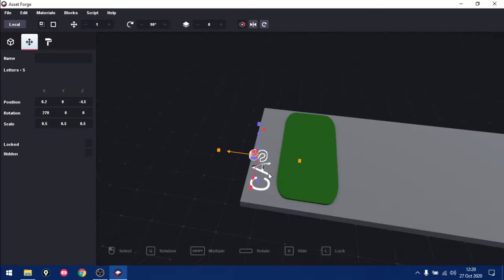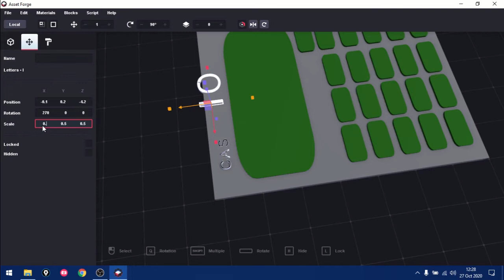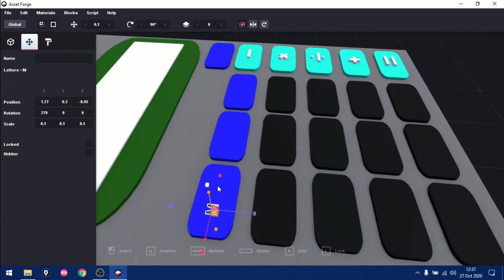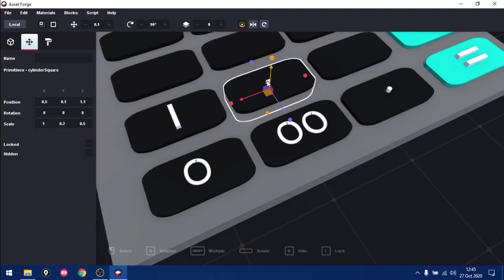Asset Forge Daily Challenge Build: 27 October 2020 (Calculator)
This is a time-lapse of me creating a Calculator for the Asset Forge Daily Build Challenge